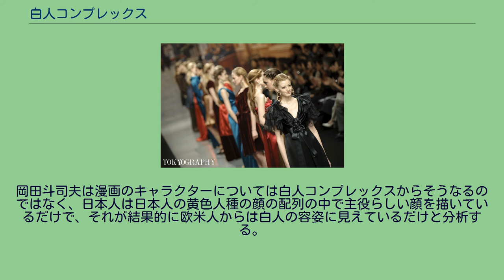白人コンプレックス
2010年代でもモデルなどは白人や白人系ハーフの起用が見られる 白人モデルが大多数を占める東京ファッションウィークの例 白人コンプレックス（はくじんコンプレックス）とは、有色人種(アジア人や黒人などの非白人)が白色人種（白人）に対して抱く審美観であり、欧米白人の容姿やライフスタイル等に対する憧憬や崇拝と、自人種や自身の容姿に対する劣等感（コンプレックス）を指して呼ぶ言葉である。
なおこれは、欧米の白人が自身で持つ思想である白人至上主義とは異なる。
明治時代以前の昔の日本では、絵巻物や多くの美人画や浮世絵で描かれているように、切れ長の涼しい目が美人顔として好まれていたが、西洋文化移入後は徐々に変化し、第二次世界大戦後のメディア（雑誌、CMなど）で白人モデルが起用されるようになり、2010年代でも芸能界の一部やファッションモデル業界における白人や白人系ハーフを起用する傾向は浸透している。
一方で白人でない外国人の広告への起用は稀である。
この広告の実態はしばしば白人コンプレックスの表れであると評される。
日本のかつての少女漫画には黄色の髪で白人的な外見をした女主人公がよく見られ、ファッション雑誌のモデルにも白人や白人とのハーフが多く見られる。
岡田斗司夫は漫画のキャラクターについては白人コンプレックスからそうなるのではなく、日本人は日本人の黄色人種の顔の配列の中で主役らしい顔を描いているだけで、それが結果的に欧米人からは白人の容姿に見えているだけと分析する。